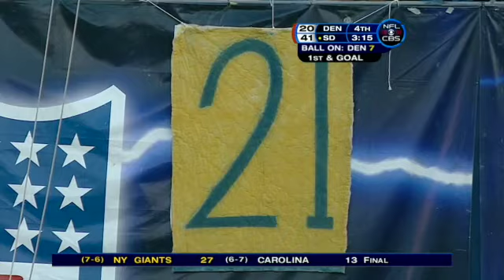EVOLUTION OF NFL SINGLE-SEASON RUSHING TOUCHDOWN RECORD (1947-2020)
(0:04) SPEC SANDERS - NEW YORK YANKS (AAFC) - 1947
18 RUSHING TDs (+14 TOUCHDOWN PASSES/1 K.O. RETURN) (14 GAMES)

(0:51) JIM TAYLOR - GREEN BAY PACKERS - 1962
19 RUSHING TOUCHDOWNS (14 GAMES)

(3:18) EARL CAMPBELL - HOUSTON OILERS - 1979
19 RUSHING TOUCHDOWNS

(4:34) CHUCK MUNCIE - SAN DIEGO CHARGERS -1981
19 RUSHING TOUCHDOWNS

(5:48) JOHN RIGGINS - WASHINGTON REDSKINS - 1983
24 RUSHING TOUCHDOWNS

(7:52) EMMITT SMITH - DALLAS COWBOYS - 1995
25 RUSHING TOUCHDOWNS

(8:24) PRIEST HOLMES - KANSAS CITY CHIEFS - 2003
27 RUSHING TOUCHDOWNS

(9:41) SHAUN ALEXANDER - SEATTLE SEAHAWKS - 2005
27 RUSHING TOUCHDOWNS

(10:41) LADAINIAN TOMLINSON - SAN DIEGO CHARGERS - 2007
28 RUSHING TOUCHDOWNS